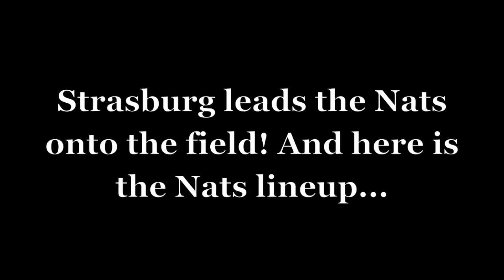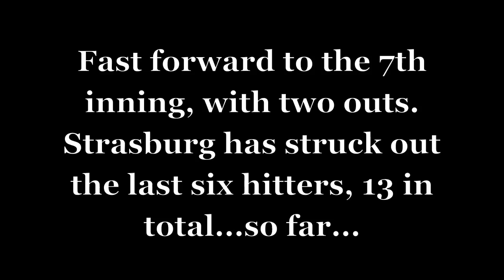Stephen Strasburg Major League Debut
See what it was like to be at Nationals Park on June 8, 2010 for Stephen Strasburg's Major League Debut.

These are my snippets of video I took with my Flip Cam from Sect 316, row D, seats 7 and 8.

Not much of the middle of the game, as I was enjoying watching him pitch, but wanted to capture the beginning and end of his performance.